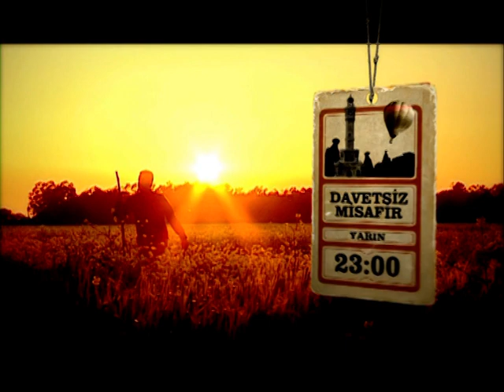Davetsiz Misafir - Sivas (FRAGMAN)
Samanyolu TV'de, Turgay Başyayla'nın keyifli sunumu ile gezi-eğlence programı Davetsiz Misafir, izleyenleri ve türkü sevenleri ekrana kilitlemeye devam ediyor. Ünlü Türkücü Başyayla, bu hafta Sivas'ı yeniden keşfediyor..